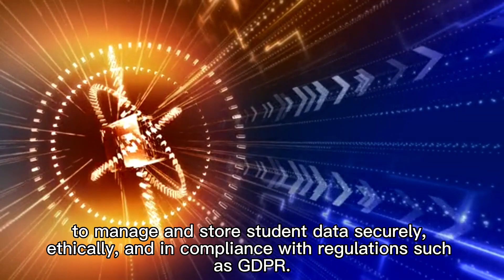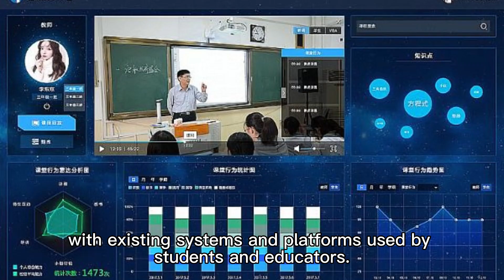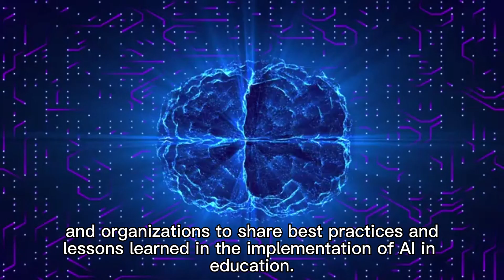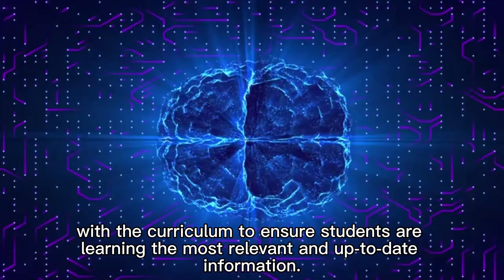An action plan for building an AI infrastructure for student learning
What is an action Plan to build an AI infrastructure for student learning?

An action plan to build an AI infrastructure for student learning could include the following steps:

1. Define the goals and objectives: Clearly define the desired outcomes and how AI will improve student learning.
2. Research and evaluate AI technologies: Research and evaluate existing AI technologies that can support student learning and choose the most appropriate one(s) for the desired outcomes.
3. Assemble a team: Assemble a cross-disciplinary team with expertise in AI, education, and IT to oversee the project.
4. Secure funding: Secure funding for the project, including hardware, software, and personnel costs.
5. Develop a data strategy: Develop a data strategy to manage and store student data securely, ethically, and in compliance with regulations such as GDPR.
6. Implement the AI technology: Implement the chosen AI technology, making sure to provide training for staff and students.
7. Monitor and evaluate: Regularly monitor and evaluate the use of AI in student learning to ensure it is meeting the defined goals and making a positive impact.
8. Continuous improvement: Continuously improve the AI infrastructure based on feedback and results, making changes as needed to better support student learning.
9. Integration with existing systems: Ensure the AI infrastructure integrates seamlessly with existing systems and platforms used by students and educators.
10. Ethical considerations: Consider ethical implications of using AI in education and implement policies and procedures to mitigate any potential harm.
11. Stakeholder engagement: Engage stakeholders, including students, educators, parents, and administration, to ensure their needs and perspectives are taken into account.
12. Training and support: Provide ongoing training and support to ensure everyone is able to effectively use the AI infrastructure for student learning.
13. Evaluation and assessment: Regularly evaluate and assess the effectiveness of the AI infrastructure and make adjustments as needed to improve student outcomes.
14. Collaboration and sharing: Collaborate with other institutions and organizations to share best practices and lessons learned in the implementation of AI in education.
15. Long-term sustainability: Plan for long-term sustainability of the AI infrastructure, including ongoing support, maintenance, and upgrades.
16. Data privacy and security: Ensure data privacy and security are a top priority, implementing measures to protect student data from unauthorized access and breaches.
17. Accessibility: Ensure the AI infrastructure is accessible to all students, including those with disabilities, and meets accessibility standards.
18. Scalability: Plan for scalability to accommodate growth in student populations and changes in technology.
19. Integration with curriculum: Integrate the AI infrastructure with the curriculum to ensure students are learning the most relevant and up-to-date information.
20. Measuring success: Establish metrics to measure the success of the AI infrastructure in improving student learning outcomes.

Implementing an AI infrastructure for student learning requires careful planning, cooperation, and execution. This action plan provides a comprehensive framework to help you organize and execute a successful AI infrastructure project. It is a dynamic process that requires continuous assessment and adjustment to ensure a sustained improvement of student learning outcomes in the future.